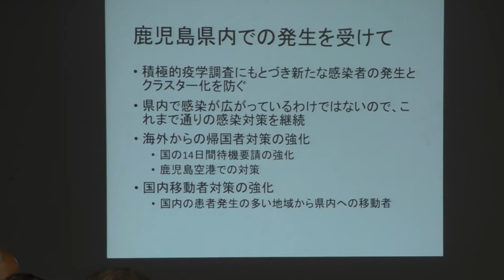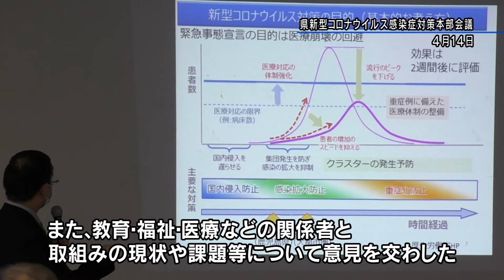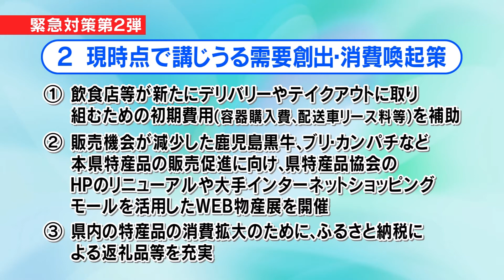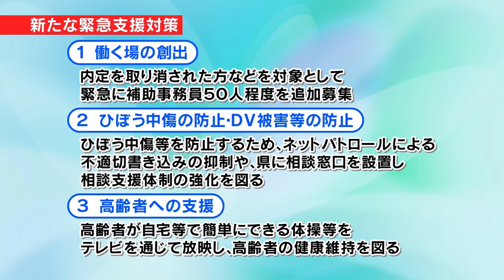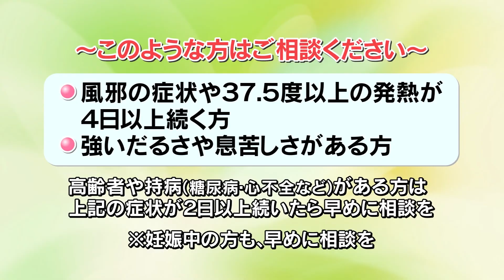新型コロナウイルス感染症対策（2020年4月26日放送）